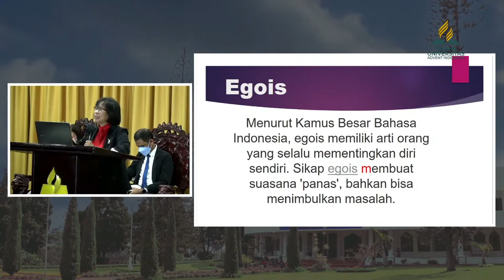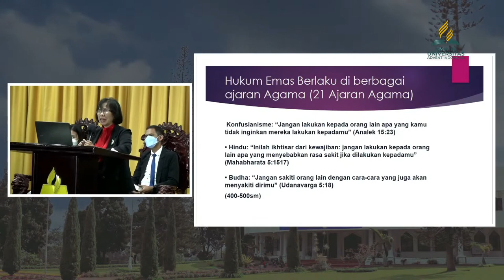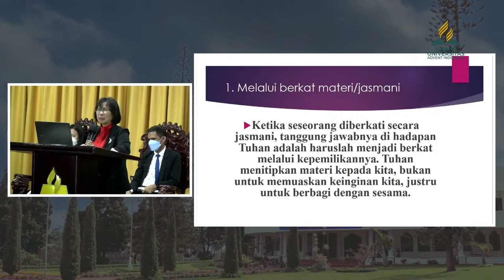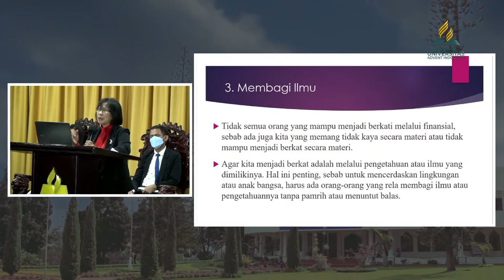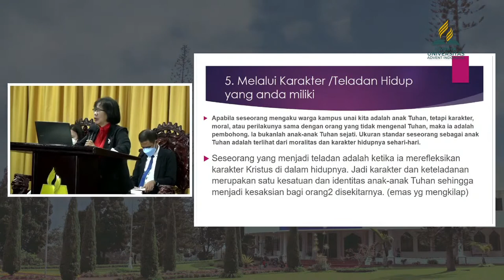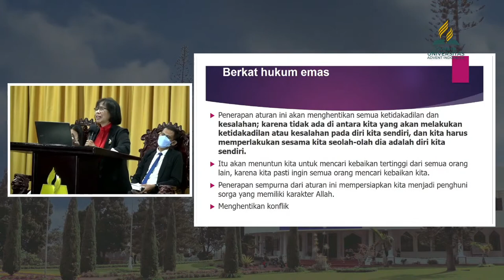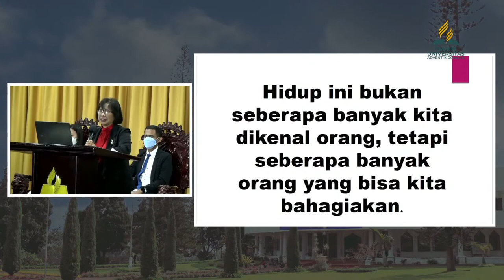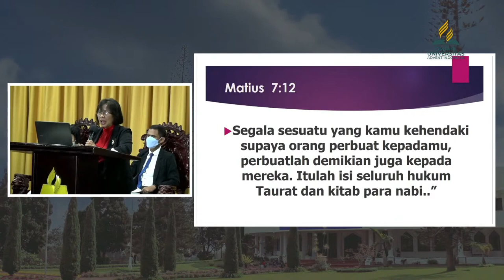Ibadah Vesper Jemaat UNAI-19 Agustus 2022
Pengkhotbah: Ibu Yane Sinaga
Judul: HIDUP MENJADI BERKAT BAGI ORANG LAIN